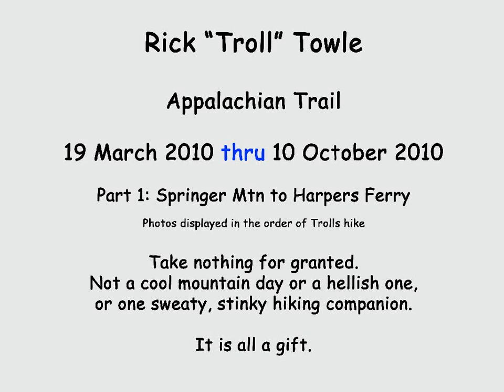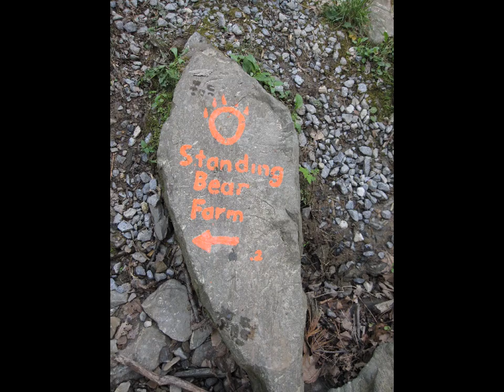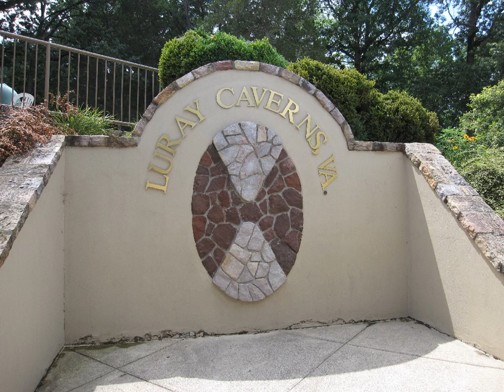Troll's 2010 Appalachian Trail thru hike Part 1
Troll's 2010 Appalachian Trail
Part 1 Springer Mtn. to Harpers Ferry
Photos displayed in the order of Trolls hike

19 March 2010 to 10 October 2010